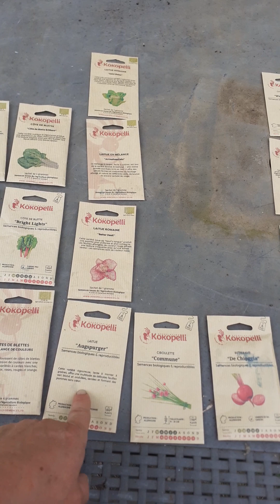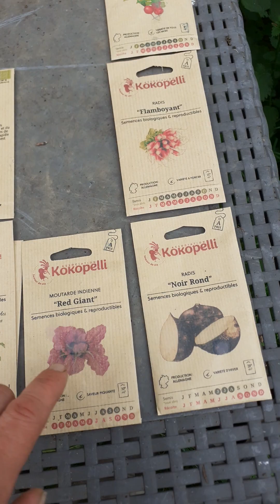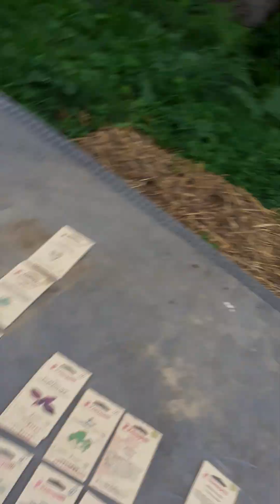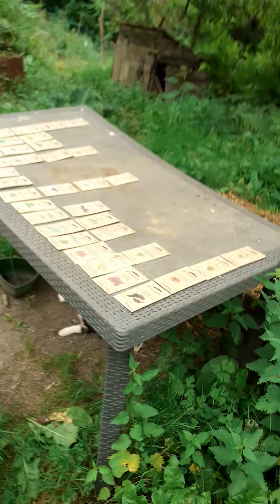Keep on trucking on, something will come up. Many worse of than myself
Note Robinia pseudoacacia

20230715